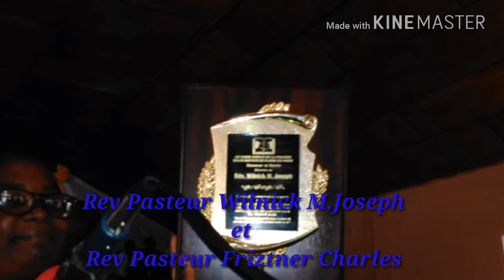Sa se lèm respiré de Première église baptiste de la plaine du Nord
Pasteur Wilnick et Pasteur Friztner